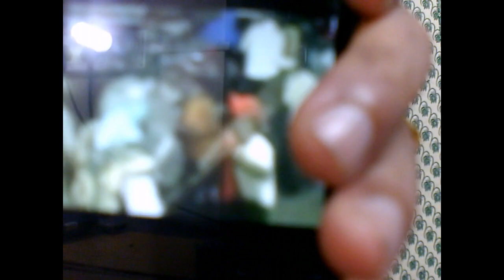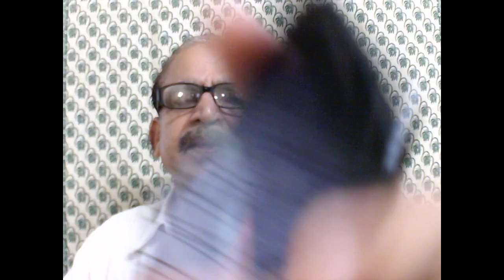ശങ്കരാചാര്യരുടെ അറസ്റ്റും ബിഷപ്പിന്റെ അറസ്റ്റും +4751+14+08+18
ARREST OF SANKARAACHARYA, AND THE  NO ARREST OF BISHOPS,